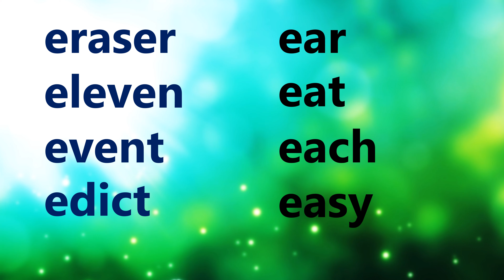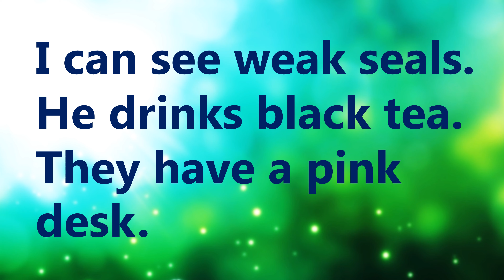Letter Ee. 2nd grade. English lessons. Буква Ee, 2 клас. Вивчення і повторення англійських букв.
English. Learning letters, 2nd grade. Англійська мова НУШ. Вивчення англійських літер, 2 клас.